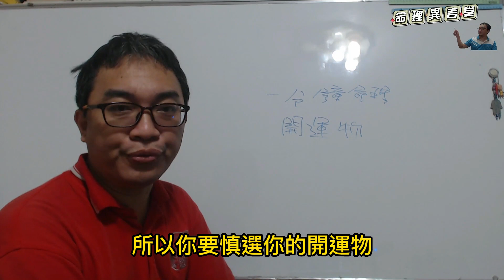一分鐘命理：開運物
開運物：
開運物不一定是你的開運物，要配合你的八字用神。
服務項目(先預約)
3.八字批命(流年)3600、取名3600、勘宅12000、姓名鑒定500
4.Line：s12860990、微信：s12860990
7.服務地點：高雄市大社區萬金路82-7號(楠梓火車站前的旗楠路一路直走便可看見萬金路)